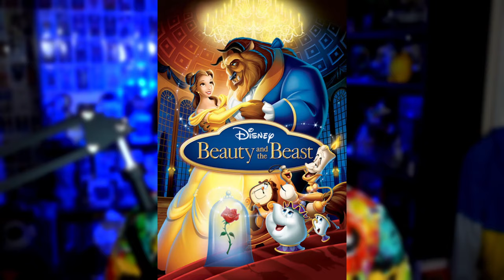THE WILD ROBOT (2024) Everything You Need To Know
Dreamworks' The Wild Robot is coming soon and it is highly anticipated by animation fans everywhere, so here's everything you need to know about the movie before its release.